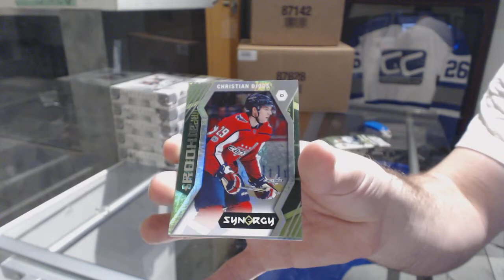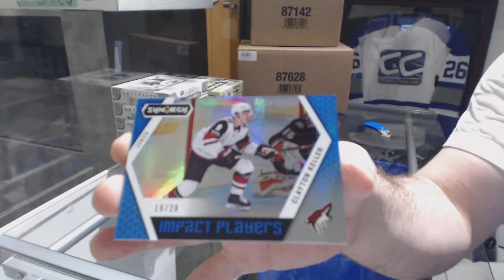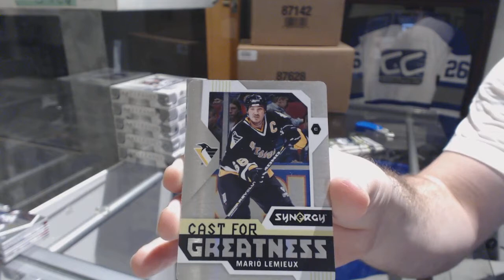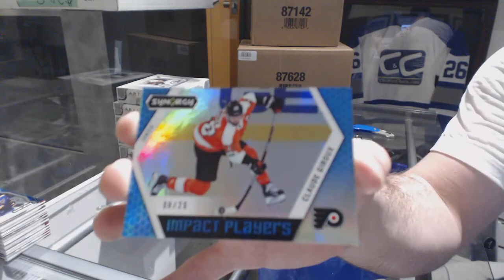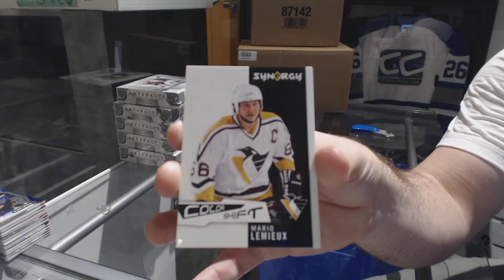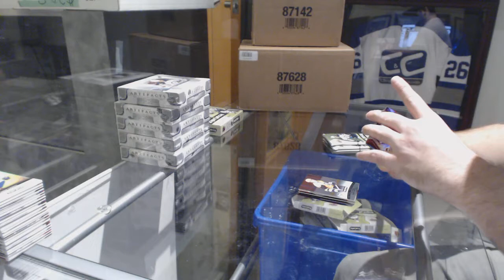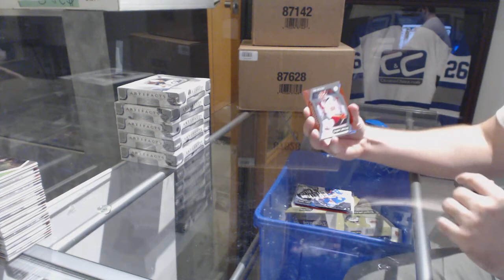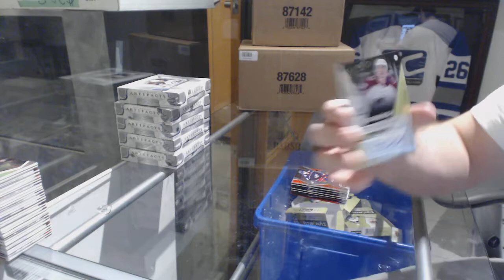17-18 Upper Deck Synergy Hockey 5 Box Break - C&C GB#8370